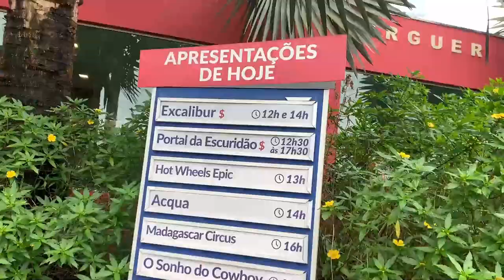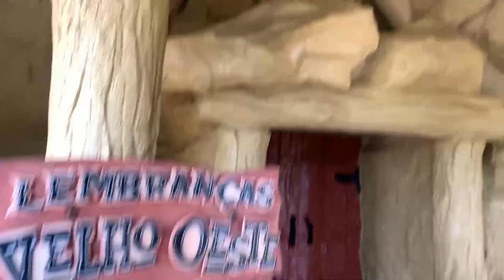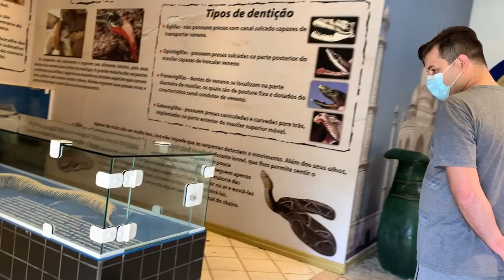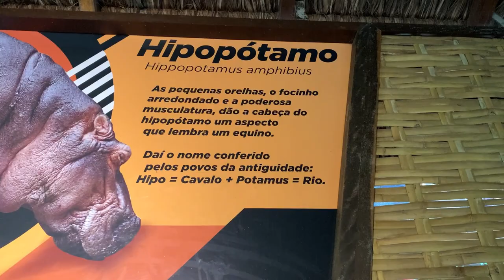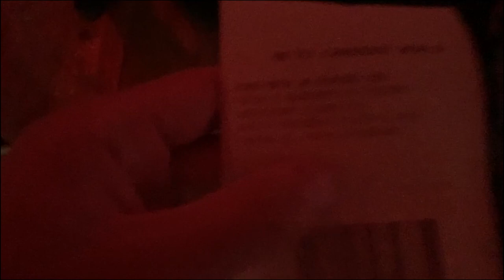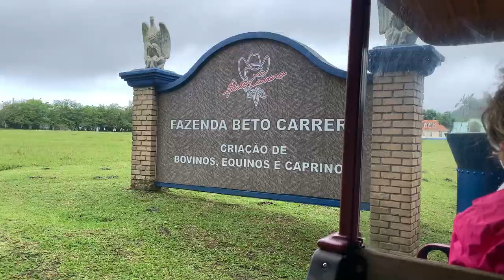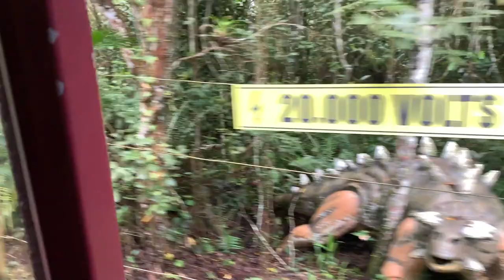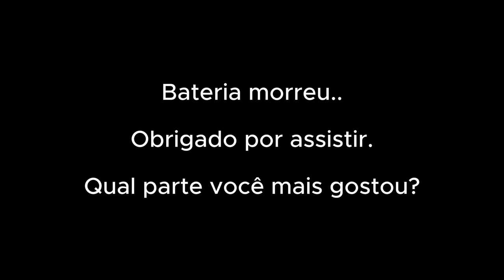Beto Carrero World: 1 dia no Parque com Chuva